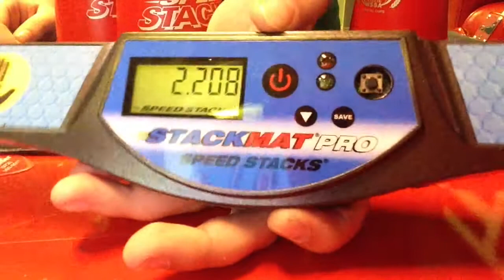Demo At The School Of Rock!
If you don't know already, I am playing the keyboard at the School of Rock! Anyways, this was a few weeks ago, and these were the times that I got on camera.